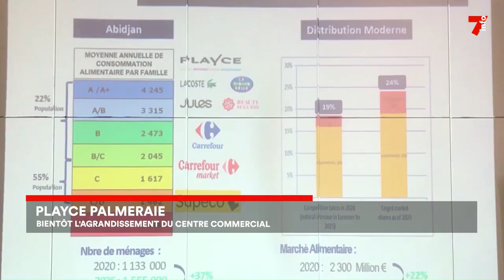Playce palmeraie : un agrandissement du centre commercial annoncé